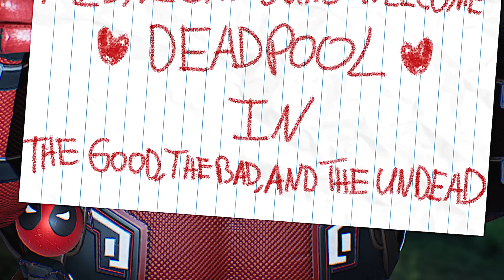MIDNIGHT SUNS -Deadpool reveal Trailer 2023 4k UHD | New games trailer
Deadpool trailers
new games trailer
midnight suns 2023 trailer
midnight suns Deadpool updates